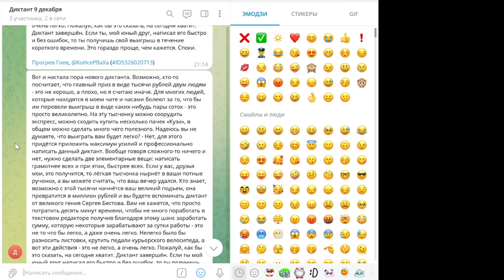Итоги диктанта 9 декабря 2022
✔ Qiwi

Мои контакты :
✔ Vkontakte